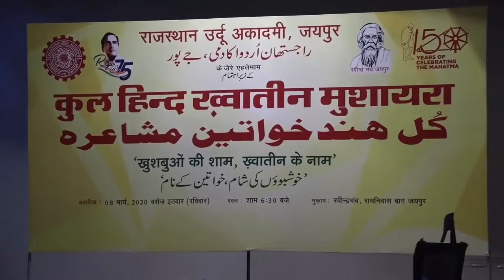कुल हिन्द ख्वातीन मुशायरा - खुशबुयों की शाम, ख्वातीन के नाम (पार्ट - 3)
राजस्थान उर्दू अकादमी के जेरे एहतेमाम

कुल हिन्द ख्वातीन मुशायरा - खुशबुयों की शाम, ख्वातीन के नाम

निजामत - अबरार काशिफ (अमरावती)

शायरा - शोभा चन्द्रा (जयपुर)